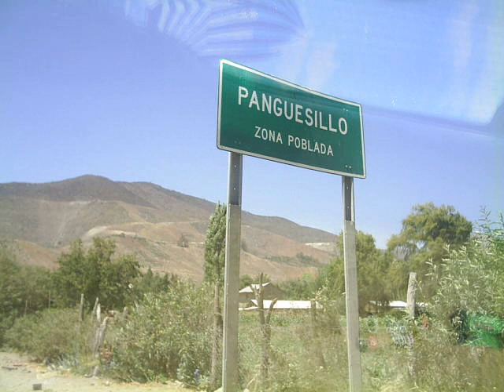COSTUMBRES ( LA VOZ DE RAÙL )